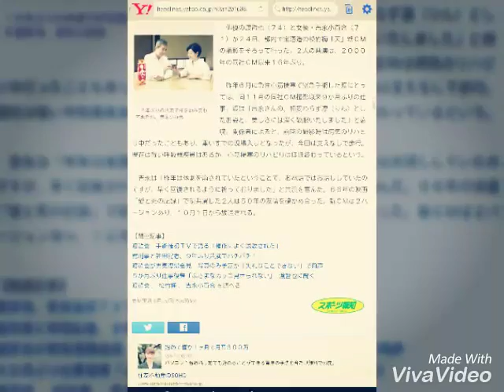渡哲也＆小百合、松竹梅新ＣＭで１６年ぶり共演「吉永さんの美しさには深く敬服いたしました」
スポーツ報知 8月25日(木)6時5分配信

１６年ぶりの共演で杯を酌み交わす渡哲也、吉永小百合

　俳優の渡哲也（７４）と女優・吉永小百合（７１）が２４日、都内で宝酒造の松竹梅「天」新ＣＭの撮影をそろって行った。２人の共演は、２０００年の同社ＣＭ以来１６年ぶり。

　昨年６月に急性心筋梗塞で緊急手術した渡にとっては、同１１月の同社ＣＭ撮影以来９か月ぶりの仕事。渡は「吉永さんの、相変わらず凛（りん）としたお姿と、美しさには深く敬服いたしました」と感嘆。関係者によると、前回の撮影時は病気のリハビリ中だったこともあり、車いすでの現場入りとなったが、今回は支えなしで歩行。現在は軽い呼吸器疾患はあるが、心筋梗塞のリハビリはほぼ終わっているという。

　吉永は「昨年は体調を崩されていたということで、お電話ではお話ししていたのですが、早く回復されるように祈っておりました」と共演を喜んだ。６６年の映画「愛と死の記録」で初共演した２人は５０年の友情を確かめ合った。新ＣＭは２バージョンあり、１０月１日から放送される。